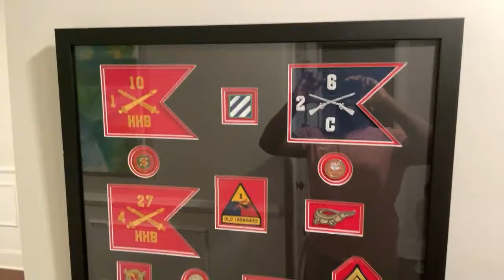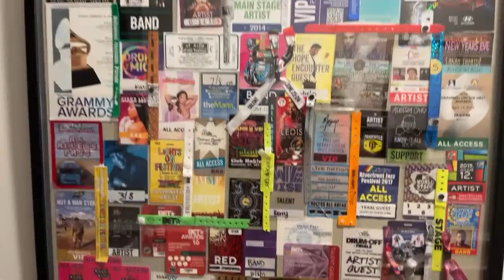Kerry 2 Smooth [R&B Guitar]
My mission is to help you unlock the fretboard and play the way you've always desired to play!

📢 MY ONLINE R&B, NEO SOUL & GOSPEL GUITAR COMMUNITY 📢
Kerry's Kamp will definitely help you with soloing, scales, learning how to develop your own sound, and much much more.  If you're serious about improving and you love R&B, neo soul and/ gospel, Kerry's Kamp is what you need.

🚀 If my channel helps you in any way, please help me by sharing this video:  ***

For Beginners (FREE):
✅ Learn more R&B, neo soul and gospel top for unlocking your potential.  Check out this free training for beginners from Kerry 2 Smooth

For Intermediates (FREE):
✅ Learn how to play, Boo'd Up, an R&B jam session favorite.  It has some great techniques that will help intermediate level guitarists.

For Advanced (FREE):
✅ Learn Before I Let You Go by Blackstreet and get advanced level tips to help you.